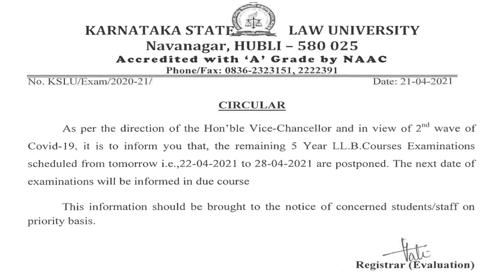KSLU Exam Postponed 😅 LL.B Exams 😎 Karnataka State Law University ಕರ್ನಾಟಕ ರಾಜ್ಯ ಕಾನೂನು ವಿಶ್ವವಿದ್ಯಾಲಯ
The Karnataka State Law University is an Indian State University in Navanagar, Hubli.